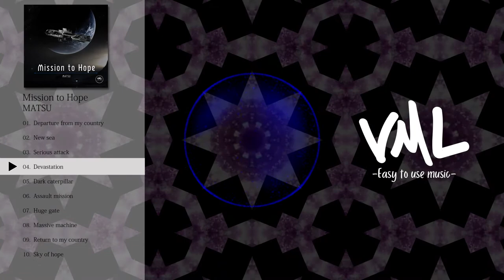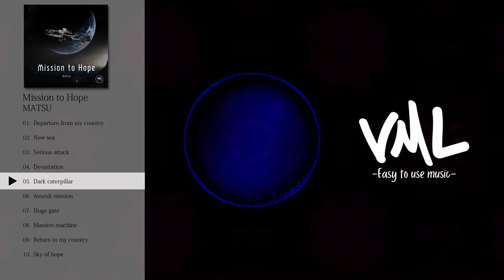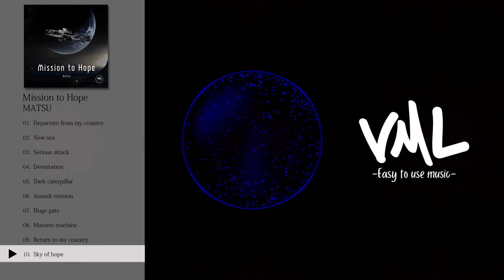フリーBGM｜MATSU｜Mission to Hope｜[VML]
---Tracklist---
0:00 Departure from my country
2:28 New sea
5:57 Serious attack
8:18 Devastation
10:26 Dark caterpillar
12:42 Assault mission
15:10 Huge gate
17:37 Massive machine
19:42 Return to my country
21:56 Sky of hope